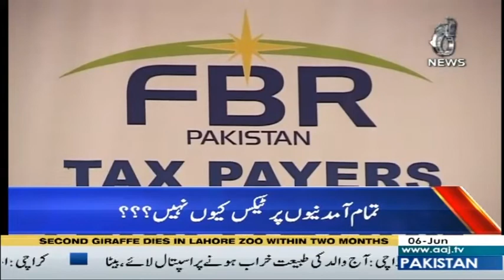Budget Aik Jaiza | 6 June 2020 | Aaj News | AJT